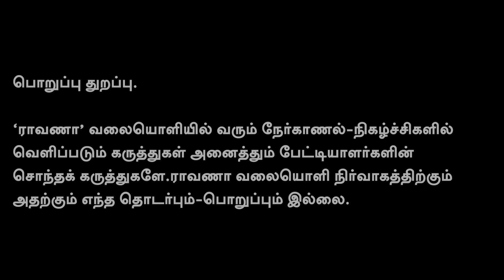துப்பாக்கியால் சுட்டுக்கொல்லணும்-bjp |கல்லாலேயே அடிச்சுக் கொல்லணும்- காங். |இந்த கொலவெறி எங்கே, ஏன்?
நமது ராவாணா...

கணக்கு பெயர்: EAGALAIVAN P A
வங்கியின் பெயர்: UNION BANK
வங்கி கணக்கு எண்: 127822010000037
IFSC: UBIN0912786
நன்றி!

என்றும் நட்புடன்,
பா.ஏகலைவன், பத்திரிகையாளர்.